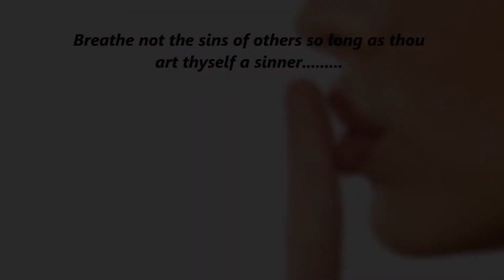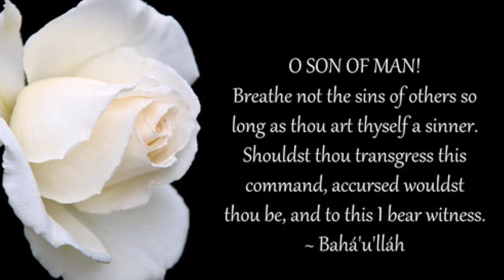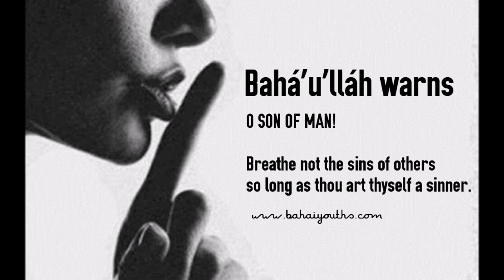ಇತರರ ಪಾಪಗಳಾ ಕುರಿತು ಮಾತನಾಡದಿರು - ನಿಗೂಢ ವಚನಗಳು Breathe not the sins of others-Hidden Words in Kannada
The Hidden Words of Bahá’u’lláh

O SON OF MAN! Breathe not the sins of others so long as thou art thyself a sinner. Shouldst thou transgress this command, accursed wouldst thou be, and to this I bear witness.

Music Composition and Voice: Mr. Vasanthi Shenoy

Video creation & editing: Dr. Archana Shenoy